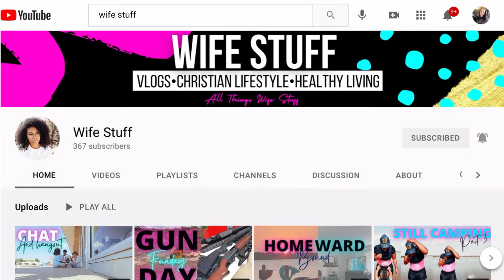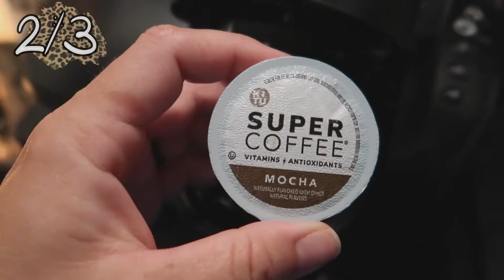Juice Diet | 3 DAY Smoothie Juice Cleanse | Southern Vlogs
Hey yall! Today Im sharing my FULL experience on a 3 day smoothie, juice cleanse detox fast (try to say that 5 times fast..) I hope you enjoy sharing this experience with me. Make sure you go check out Franciss channel!

Blender *

Who's Who ?!
Dad - Jon
Mom- Toni
Jonathan (17)
Lily (12)
Wendy (11)
Nolan (8)
About us:
We are a southern Kentucky family, the party (not a party, we are THE party) of six, a handful of dogs, we welcome the dog hair,  because the good they bring into our lives far outweighs the bad.
**Words escape me a lot of times, enjoy the hot mess, mom show. **